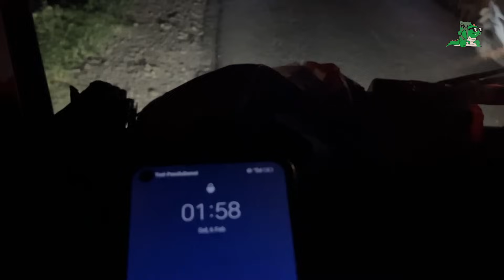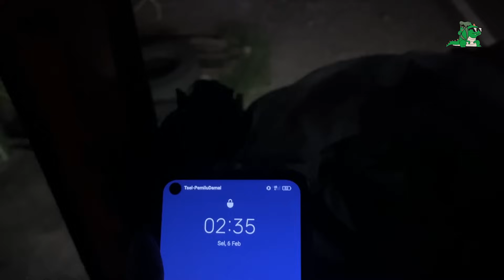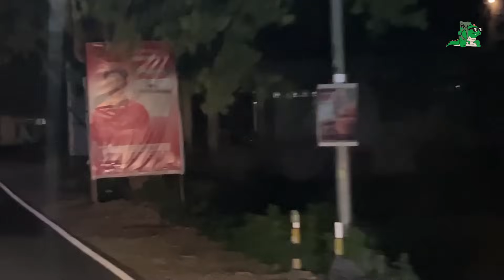JALUR MISTIS 😰 LINTAS BATU LUBANG SUMPANG LABBU | Naik bus paket Makassar - Kendari |Buslawesi Ep.12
Video trip kali ini masih merupakan lanjutan dari trip buslawesi. Dan kali ini aku naik bus yang bener bener anti mainstream dimana aku udah penasaran banget sama bus ini sejak lama apalagi jalurnya juga menyebrang kapal dengan waktu tempuh yang lumayan lama.
Bus ini memang spesialis pembawa paket kalau penumpang ya hanya bonus saja karena banyaj juga penumpang yang bisa cancel setelah tahu bus dan duduk nya bagaimana.

Asma Indah
Medium Non AC
Full paket Luar dalam
Mistubishi fuso
Seat 2-2
Makassar - Bone - Kolaka - Kendari
Rp. 300.000,-

Trip ini banyak cerita nya dan seru banget bener bener jadi pengalaman yang beda dari trip trip ku sebelumnya.